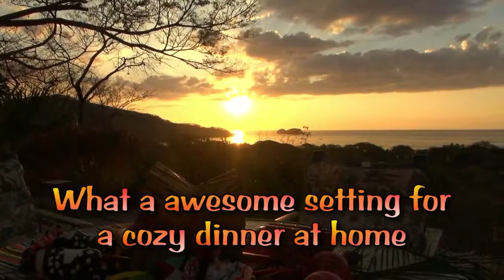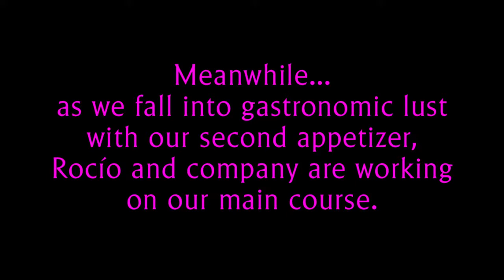Chapter 109: Dinner Under The Stars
Our dearest friends, Sal and Darcy, from back in Charlotte, came to visit us.  In celebration of their last night in country, we decided to "do it up special."  We hired a private chef to cook us a lavish Costa Rican dinner.  Our chef, Rocío Larin, prepared a fantastic feast all centered around a main course of superb red snapper (Pargo).
Needless to say, a wonderful time was had by all.